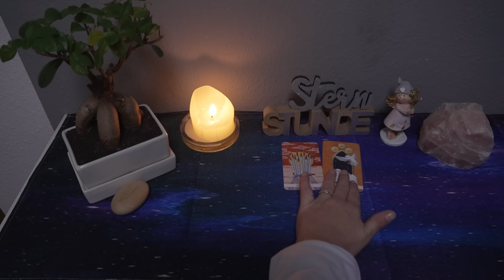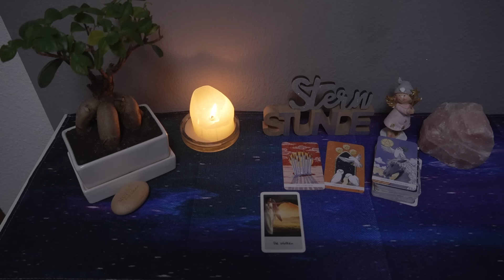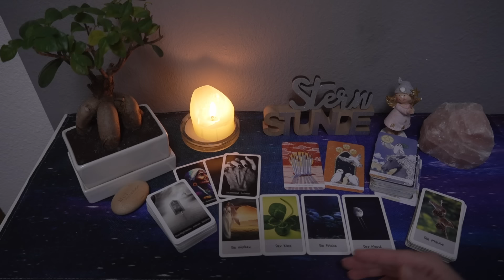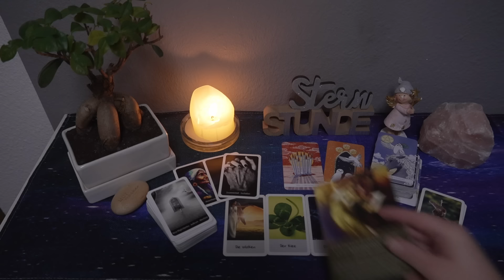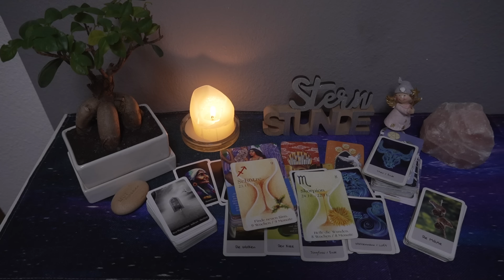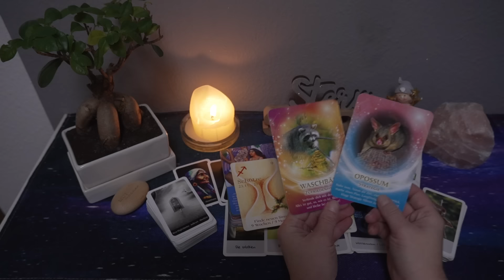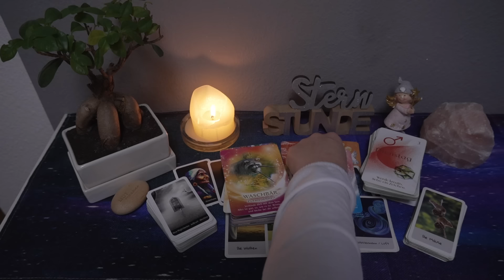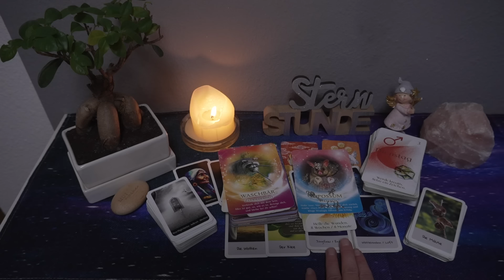Sorgen verschwinden oder verbessern sich🙏/ Körperthemen😵‍💫/ Zufriedenheit stellt sich ein😇